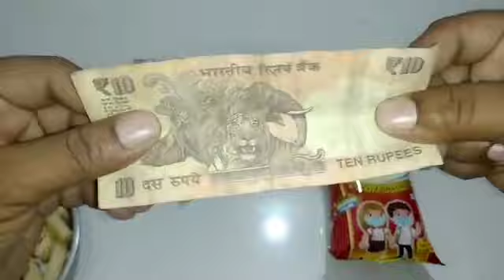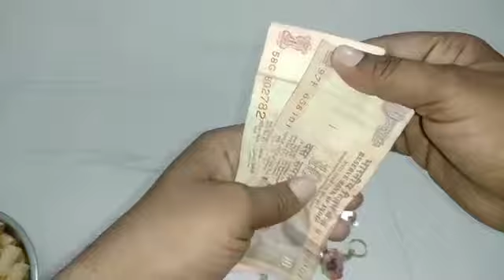Corona safety New brand kurkure snacks unboxing 😂💸🥳🎉💸